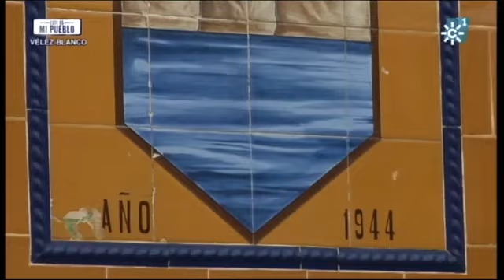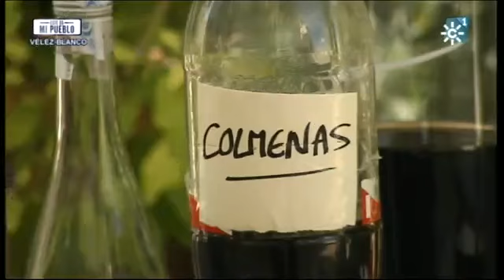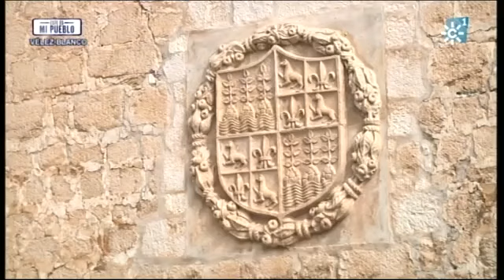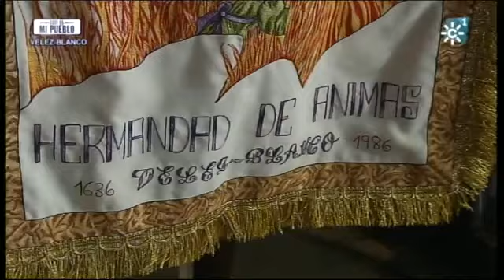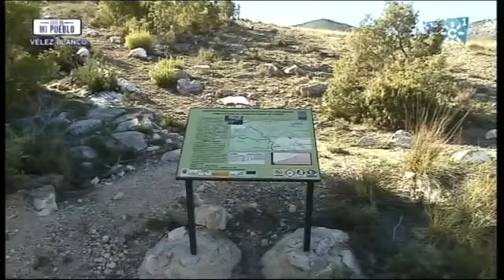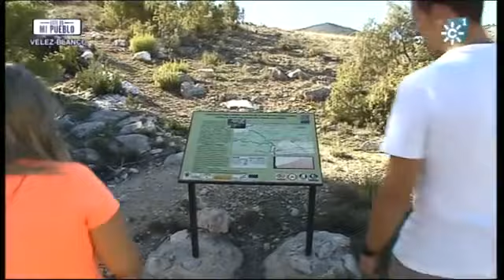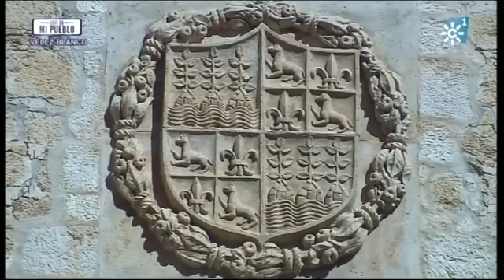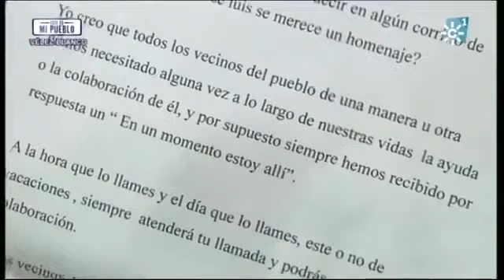Este es mi pueblo | Vélez-Blanco (Almería)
Programa 14 (7ª Temp) | Emisión: 19/10/14

Conocemos las costumbres y los encantos del pueblo almeriense Vélez-Blanco, enclavado en la comarca de Los Vélez. Aquí conocemos de primera mano la importancia del agua en esta zona del levante andaluz y participamos en una tradición única en Andalucía: la subasta del agua, una práctica que aún se mantiene viva en esta localidad y que hunde sus raíces en Al-Ándalus.

Asimismo, visitamos junto al periodista Paco Ballesta, reportero de “75 Minutos” almeriense de nacimiento y vinculado a la localidad, la Cueva de los Letreros, un tesoro arqueológico Patrimonio de la Humanidad. En ella se encontraron pinturas rupestres de gran importancia, como el Indalo, símbolo de la provincia de Almería.

Por otro lado, los espectadores conocen el baile de las parrandas, una danza que desde hace más de 400 años es tradición en esta localidad. Los vecinos mostrarán a Rafa cómo se baila y qué la hace tan diferente a otros bailes andaluces.

Además de disfrutar de las vistas del Parque Natural Sierra María-Los Vélez, los seguidores del espacio descubren los remedios que ofrecen las plantas medicinales típicas de la zona y sus posibles aplicaciones con Dionisio Motos, el boticario del pueblo.